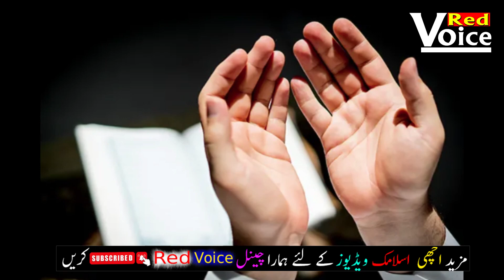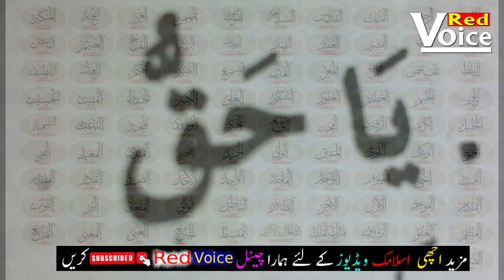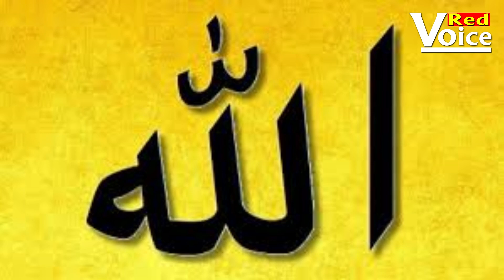Name Of Allah Ka Powerfull Wazifa for any Problems - Doulat -Aulad - business -stole any things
i Share a waqia of Hazrat Muhammad SAW where He Said to Follow 3 thing alwaysa.
pehle ghar ma dakhil hotay salam kro
dosra darood bhejo
tesra surah ikhlas parahoo
Allah ke mukhtif name ke mukhtilif wazaif hai mukhtilif problems k liay .

waaif videos

REDVOICE ONLY CREATED FOR IMPROVED OUR INVIORMENT BY OUR VIDEOS.